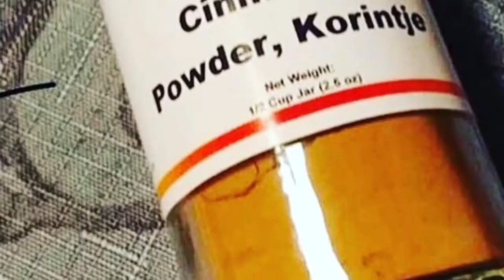Unicorn Poop Recipe by Joette Lutrick Video by Colourful Creations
Recipe by Joette Lutrick
Video by Colourful Creations

UNICORN POOP!!

Aka Razorback Poop here in Arkansas... lol!

Inspired by.. Keto Brick’s don’t make us fat!
Savory Select Seasoning...
Game changer in flavor,
Convience and Health!!
Special thanks to
For typing the recipe &
Of Colourful Creations
For making the video 📹